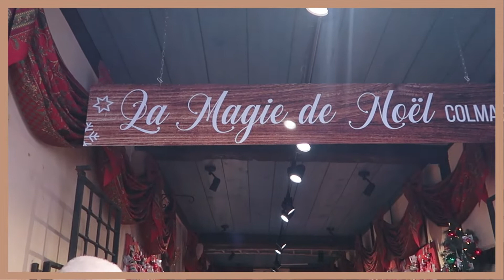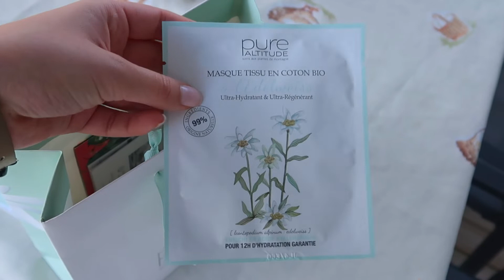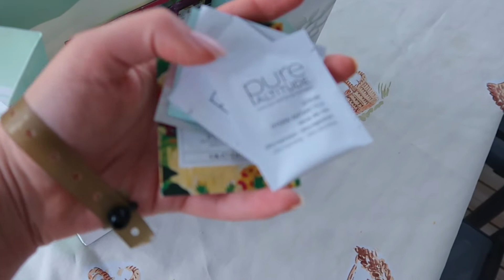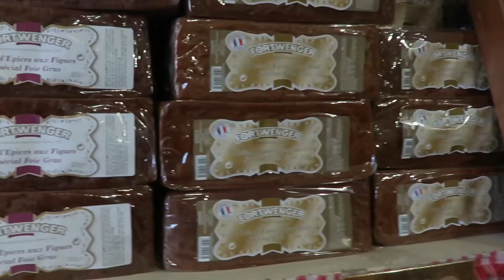VLOG VACANCES | visite d'une ville en pain d'épice, spa & pilates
Hello! Cette semaine je suis en vacances dans les Vosges et je vous emmène visiter Colmar (aka la ville en pain d'épice), faire un peu de pilates et même au spa!
xx
Auriane 🤍
DANS CETTE VIDEO ✨
Ma boutique de bougies